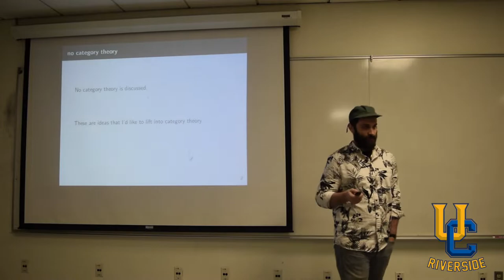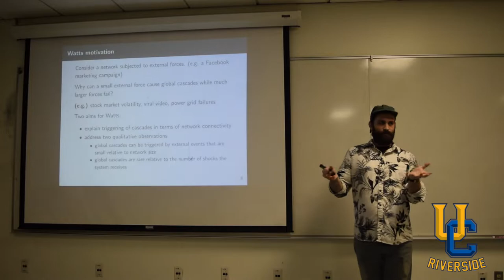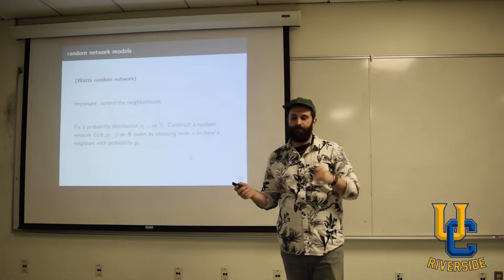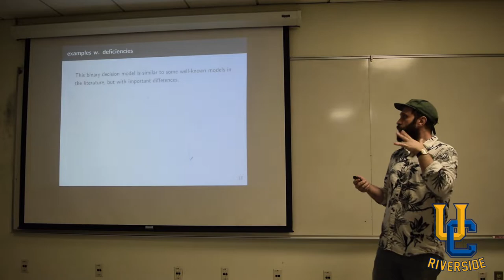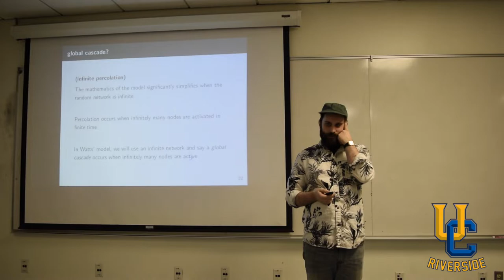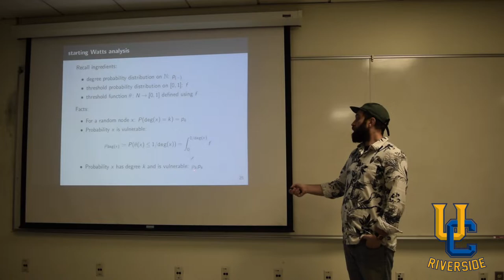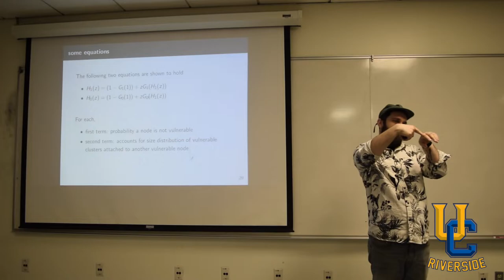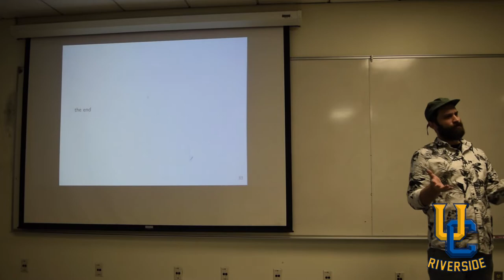ACT@UCR Seminar: Social Contagion Modeled On Random Networks - Daniel Cicala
A social contagion may manifest as a cultural trend, a spreading opinion or idea or belief. In this talk, we explore a simple model of social contagion on a random network. We also look at the effect that network connectivity, edge distribution, and heterogeneity has on the diffusion of a contagion.

This talk is part of the Applied Category Theory at U. C. Riverside Seminar

Edited by Paola Fernandez